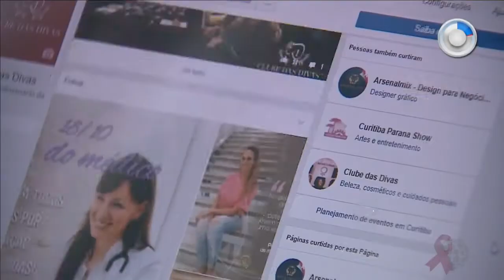Os desafios de ser empreendedor e ser chefe de si mesmo - SBT Paraná (23/10/17)